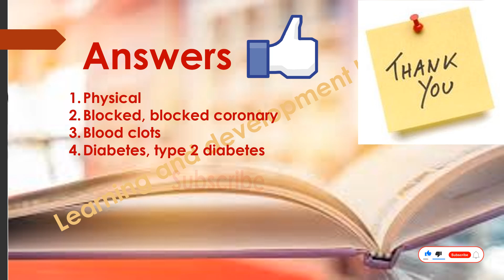IELTS Reading Practice Test no 31 - 2024 || Completing tables || Practice Passage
WE ARE UPLOADING IELTS TESTS - module wise regularly. Get ready for the IELTS  Practice Test 2024, featuring real test questions and answers for the future! This test will help you prepare for the IELTS exam and improve your listening skills. Don't miss out on this valuable resource for IELTS test takers!

latest ielts reading test 2024
new ielts reading test 2024
reading practice ielts 2024
ielts reading 2024 practice
ielts 2024 reading test
ielts reading
ielts exam practice
reading new
ielts 2024 preparation
the ielts reading test 2024
practice test
ielts practice reading test
ielts test reading 2024
reading 2024 test
reading practice 2024
new ielts reading test
ielts 2024 reading test 2024
ielts reading
ielts exam practice
reading new
ielts 2024 preparation
practice test reading
ielts 2024
ielts test reading
reading 2024 test
ielts reading
reading practice
ielts reading test
reading practice ielts
ielts reading 2024
ielts reading
ielts exam
reading new
ielts preparation
practice reading
ielts 2024 test
ielts test reading
reading 2024 test new
ielts reading test
reading2024 practice test
reading practice 2024
ielts reading
ielts exam practice
reading new
ielts 2024 preparation
practice test
reading 2024 test
reading practice 2024
ielts reading
ielts exam practice
reading new
ielts 2024 preparation
practice test reading
ielts 2024
ielts test reading
reading 2024 test
ielts reading
reading practice
ielts reading test
reading practice ielts
ielts reading 2024
ielts reading
ielts exam
reading new
ielts preparation
practice reading
ielts 2024 test
ielts test reading
ielts reading test
reading 2024 practice test